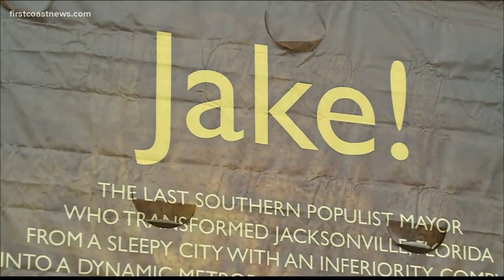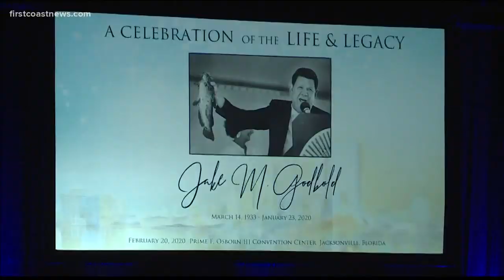Celebration of life, legacy held for former Jacksonville Mayor Jake Godbold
Jake Godbold was credited with creating programs, projects and policies that transformed Jacksonville into the city it is today.